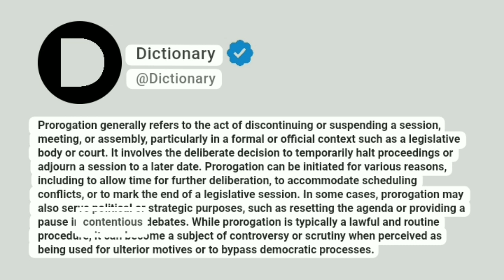Prorogation Meaning In English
Prorogation generally refers to the act of discontinuing or suspending a session, meeting, or assembly, particularly in a formal or official context such as a legislative body or court. It involves the deliberate decision to temporarily halt proceedings or adjourn a session to a later date. Prorogation can be initiated for various reasons, including to allow time for further deliberation, to accommodate scheduling conflicts, or to mark the end of a legislative session. In some cases, prorogation may also serve political or strategic purposes, such as resetting the agenda or providing a pause in contentious debates. While prorogation is typically a lawful and routine procedure, it can become a subject of controversy or scrutiny when perceived as being used for ulterior motives or to bypass democratic processes.